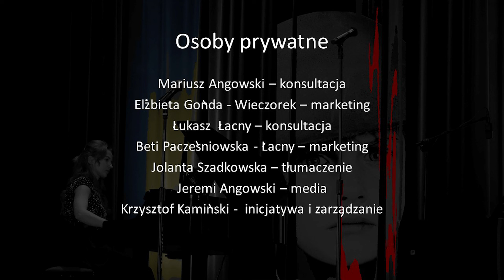Koncert charytatywny dla Ukrainy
Jeszcze możesz wesprzeć   PLN 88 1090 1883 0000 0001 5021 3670
Still you can donate                PLN 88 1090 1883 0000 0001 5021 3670

szpital wojskowy w Równem. Military hospital in Równem.

Fundacja/Fundation
NASZA UKRAINA
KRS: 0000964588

z dopiskiem (with subject)  "Dla szpitala wojskowego w Równem"